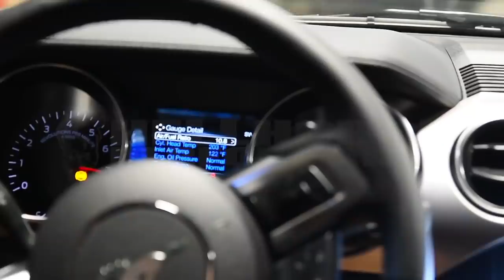EVERYONE "HATES" THE 2021 Ford Mustang MACH1 *and THIS IS WHY...*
In this video we discuss the new 2021 Ford Mustang Mach1 and WHY People are ALREADY UPSET about it. Let's talk!